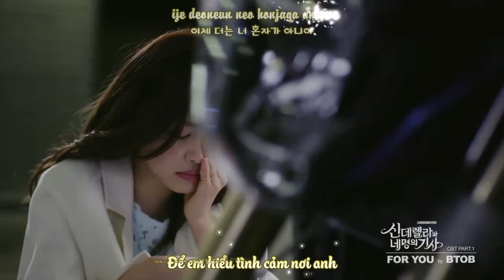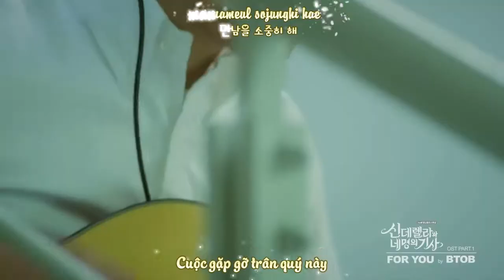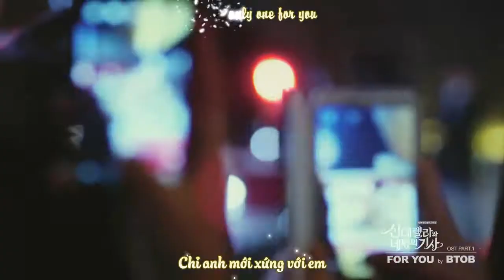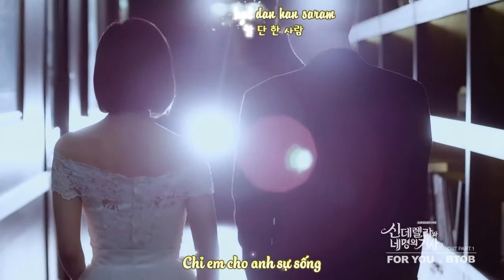[Vietsub + Kara] BTOB - For You (Cinderella and Four Knights OST Part 1)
Trans: Kathy Myon
Time - Type: Rainy
Enc: Shim Vannie